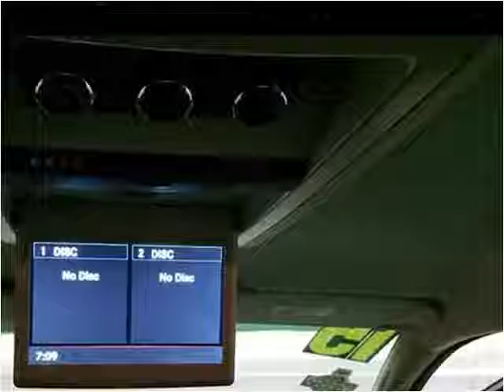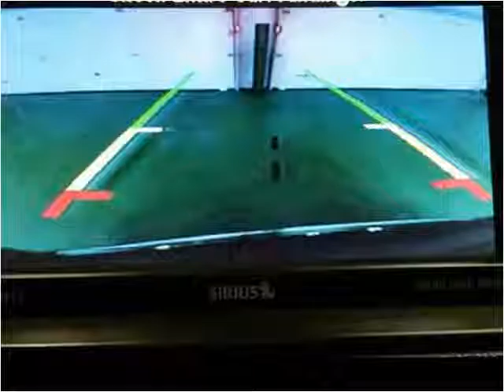2015 Dodge Grand Caravan Used Cars Aurora, Denver Colorado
This 2015 Dodge Grand Caravan is available from Auto Mart USA.